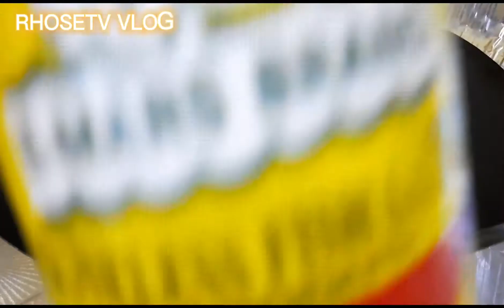SUBUKAN ANG GINISANG SITAW at KALABASA na may bagoong mapapa wow wow ka nito sa sarap